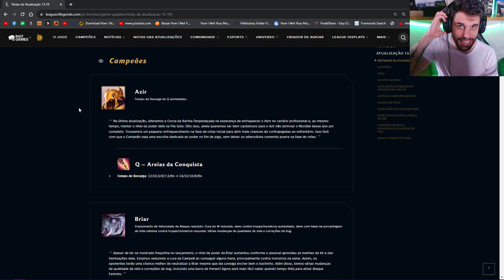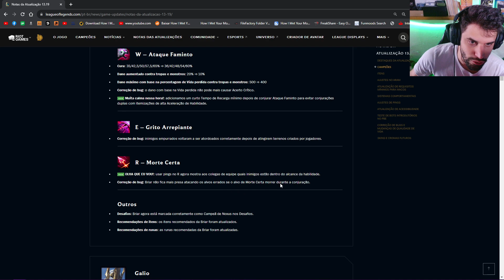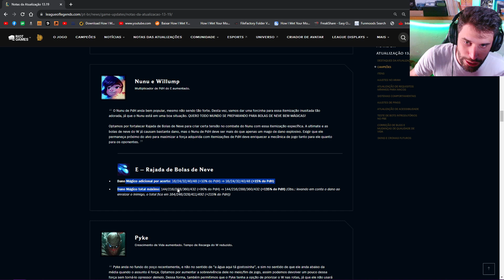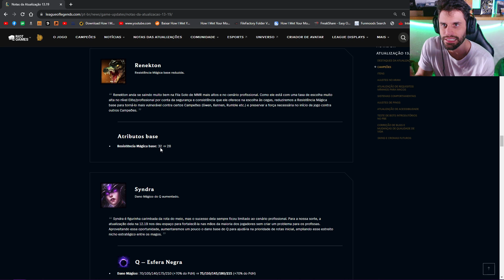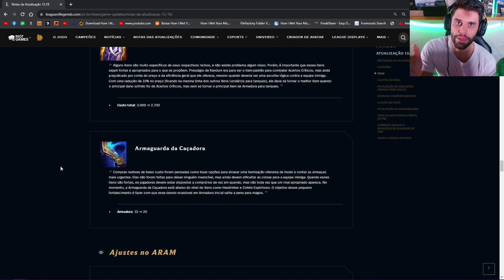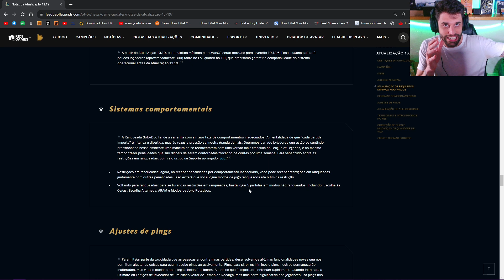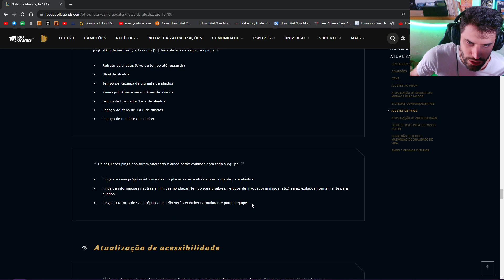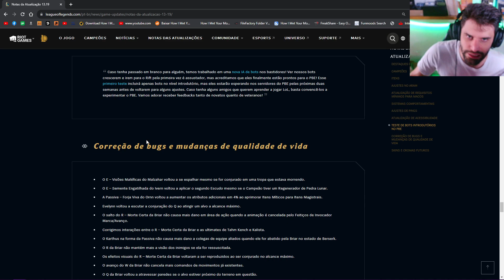RIOT VAI BANIR GERAL - NOVA PUNIÇÃO PARA JOGADORES TÓXICOS (NOTAS DA ATUALIZAÇÃO 13.19)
Notas de atualização lol
patch notes lol
Notas da atualização 13.19
patch notes 13.19
notas da atualização lol 13.19
patch 13.19
novos itens 13.19